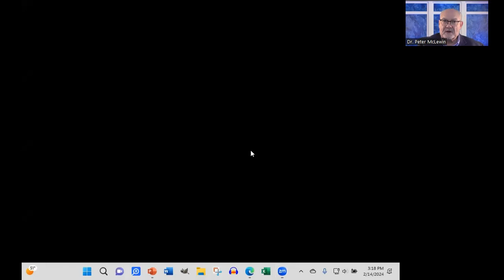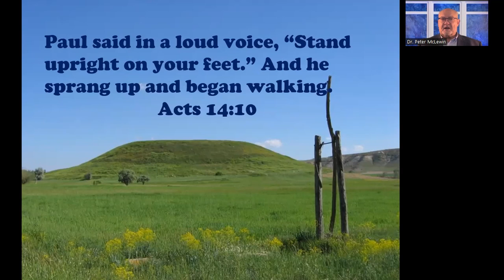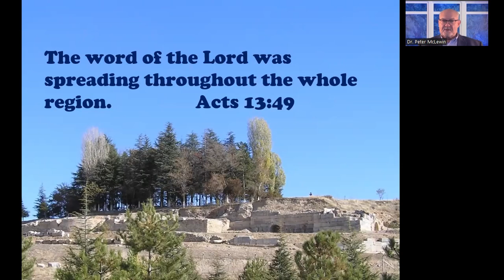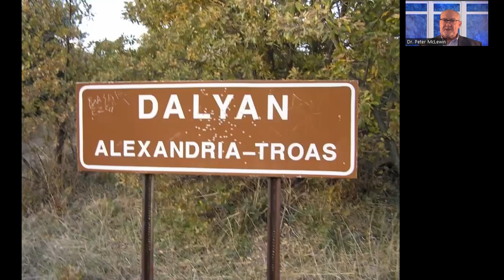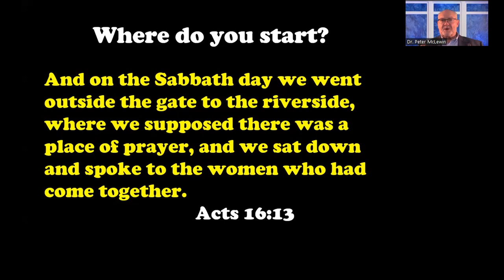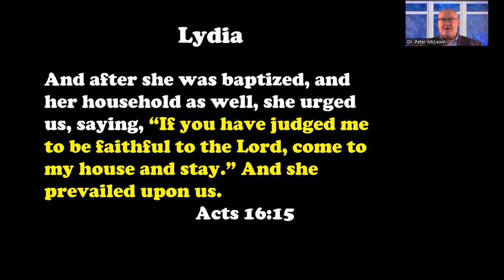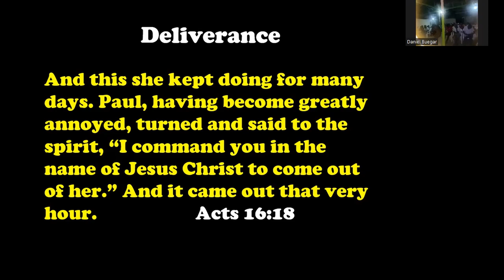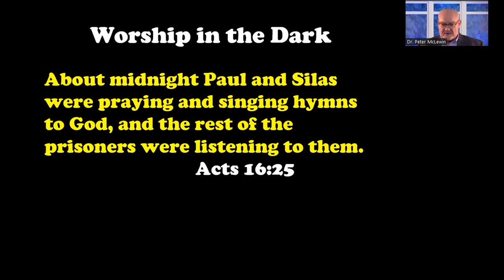Supernatural Vision | Acts 16:9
In today's message, "Supernatural Vision," with Dr. McLewin learn how to minister with supernatural vision. Learn about three types of people Jesus has prepared to hear the message we carry.  Learn how to worship in the dark.  Learn to live in such a way that people ask, "What do I have to be to be like you?"

00;00 Supernatural Vision
00:50 Follow the Holy Spirit's leading
01:40 From Antioch to Troas
13:16 The importance of learning where not to go
16:20 The Macedonian Call
23:27 People with Tender Hearts
28:20 People with Tormented Hearts
33:10 People with Tough Hearts (Terrorist)
34:30 Learn to worship in the Dark
39:20 What do you know that I don't know
44:40 Tribute to Pastor Mandla Ndlovu
47:00 Prayer for healing and anointing